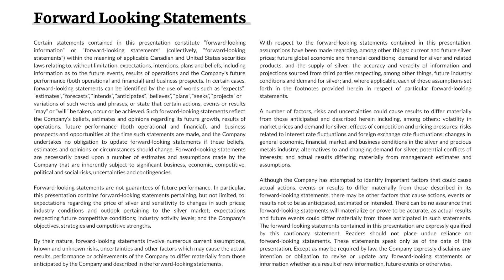▶️ Press Release: Reyna Silver and Reyna Gold Initiates 43-101 Exploration Report on Gryphon Summit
Reyna Silver Corp. (TSXV: RSLV; OTCQX: RSNVF; FRA: 4ZC) and Reyna Gold Corp. (TSXV: REYG; OTCQB: REYGF), joint venture holders of the 10,300-hectare Gryphon Summit project in Elko County, Nevada, are pleased to report that the companies are undertaking an independent NI43-101 compliant technical report incorporating over 30 years of technical data from generally shallow-focused gold exploration on the property.

ABOUT REYNA SILVER
Reyna Silver Corp. (TSXV: RSLV) is a growth-oriented junior exploration and development company focused on exploring for high-grade, district-scale silver deposits in Mexico and USA.

Reyna’s principal properties are the Guigui and Batopilas Properties in Chihuahua, Mexico. Guigui covers the interpreted source area for the Santa Eulalia District and Batopilas covers most of Mexico’s historically highest-grade silver system. The Company also has an option to acquire 100% of the Medicine Springs property in Nevada, USA as well as the early stage La Durazno and Matilde and La Reyna mineral properties in Mexico.

ABOUT REYNA GOLD CORP.

Reyna Gold Corp. is a gold exploration company focused on district-scale exploration. The Company has a portfolio of assets on the Mojave-Sonora Megashear and the Sierra Madre Gold in Mexico, and an option to acquire the 10,300-hectare combined Carlin-style and CRD Gryphon Summit Project in Eureka Co., Nevada, USA. The Company has an experienced management team with a proven track record of wealth creation through project discovery, advancement, and monetization.